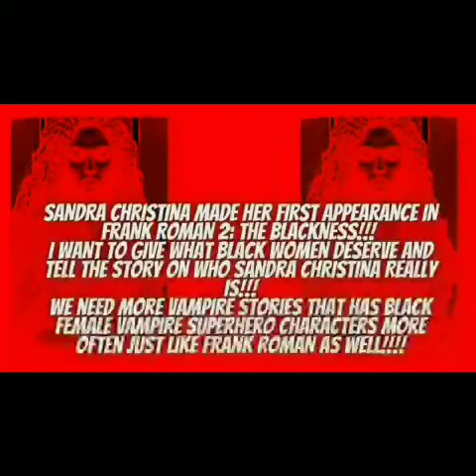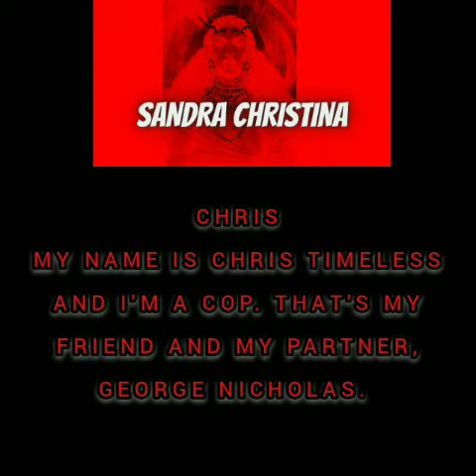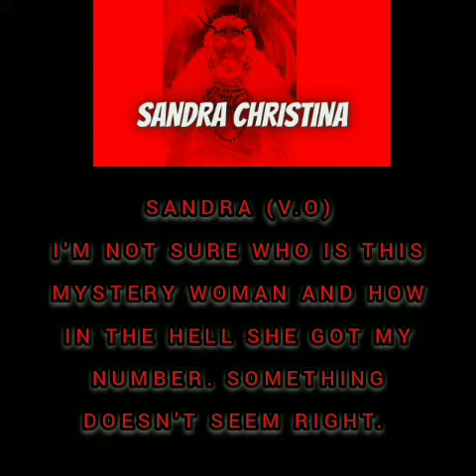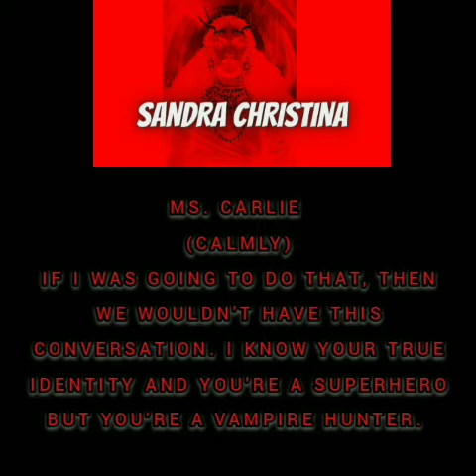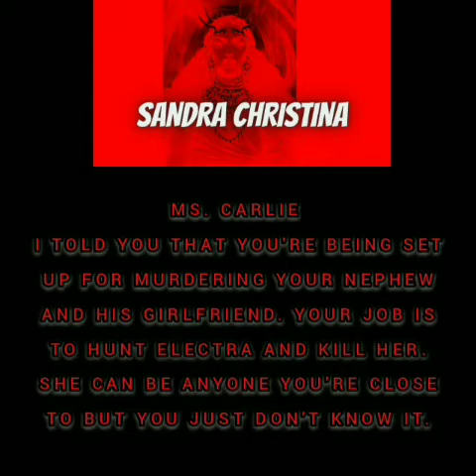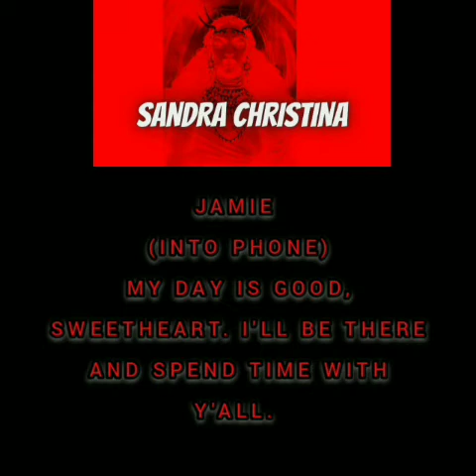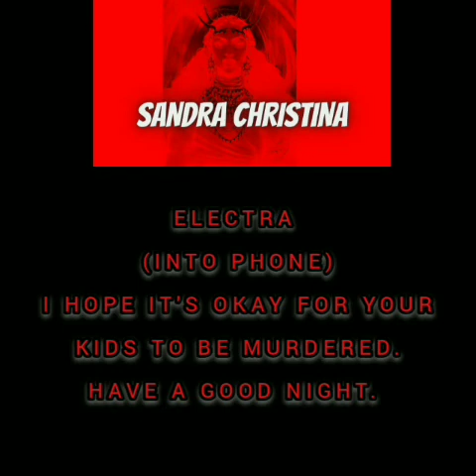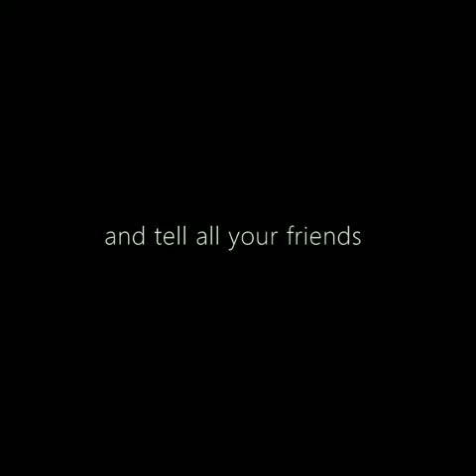Sandra Christina (Official Vampire Action Series) (Scene Four To Scene Six)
Sandra Christina (Official Vampire Action Series) (Scene Four To Scene Six) (YouTube Black Cinema) starts right now!